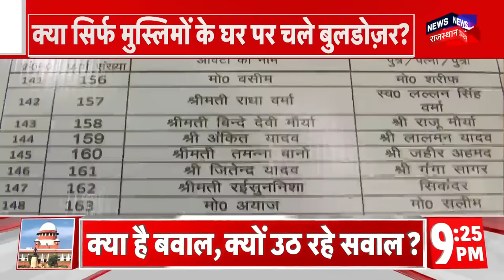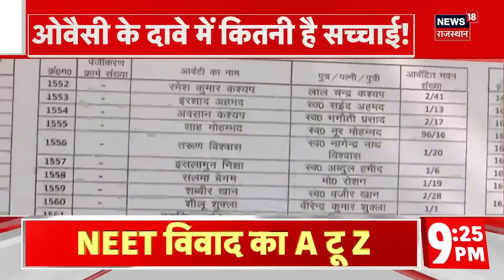Jammu Kashmir Terrorist Attack :किसी भी बिल में छिप जाएं आतंकी निकाल कर मारेंगे ? | Top News |Latest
Jammu Kashmir में Terrorist Attacks बढ़ते जा रहे हैं. इसी बीच तरफ जहां श्रद्धालुओं पर आतंकी हमला हुआ तो वहीं दूसरी और Indian Army पर भी Terrorits ने Attack किया. देखिए इसपर हमारी Special Report.